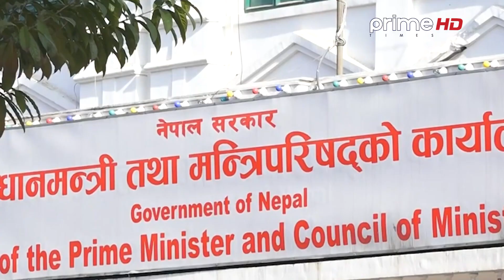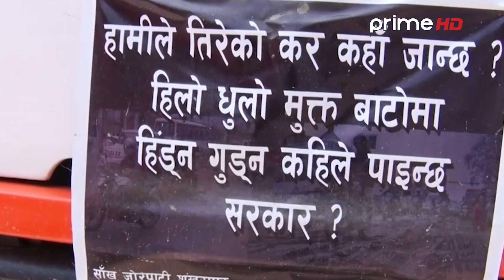सरकारले गर्न सकेन विकास खर्च, ठूला करदातालाई कारबाही नगर्दा लक्षित राजश्व समेत उठन